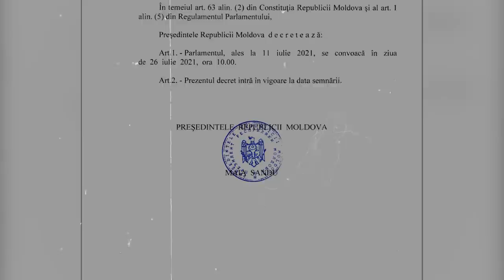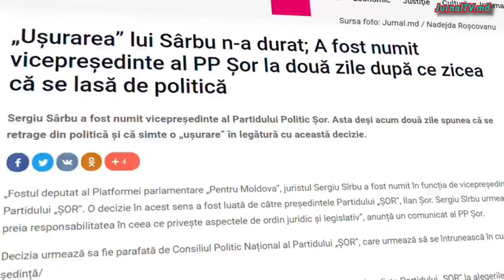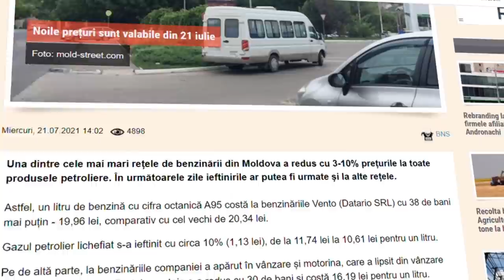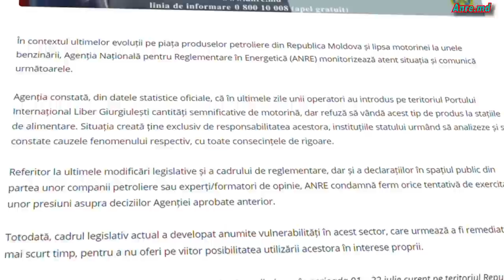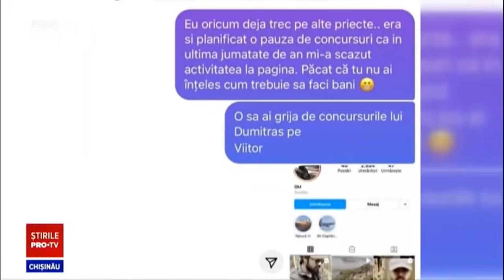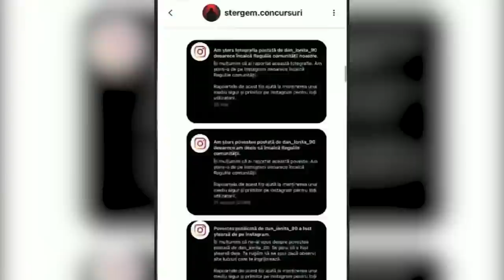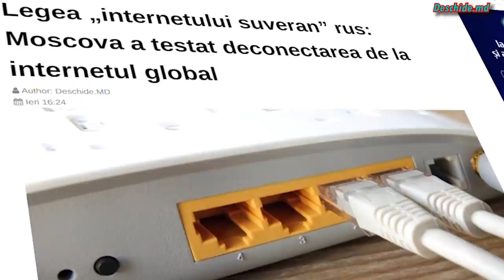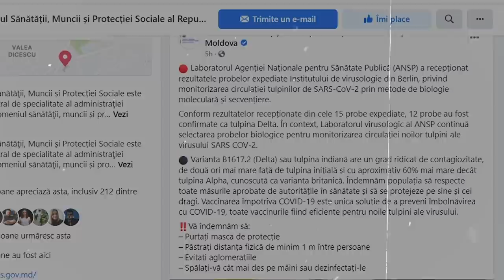Bătaie la TV // Scandalul „INFLUENCERILOR” // Alegerile au fost VALIDATE // Putin ne schimbă istoria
Alegerile parlamentare anticipate au fost validate, iar puterea în stat trece oficial în mâinile partidului PAS. Politica moldovenească trece la un alt nivel -  politicienii se bat în direct, la tv. Sergiu postică a părăsit Partidul Schimbării după ce s-a fotografiat alături de Igor Dodon. Mai multe conturi de instagram cu sute de mii de urmăritori au fost blocate la indicațiile „cuiva”. Carburanții se ieftinesc. Putin ne schimbă istoria și își bate joc de ucraineni, iar România ne-a mai donat un lot de vaccin Pfizer.

Dă un like, ca să fie video-ul vizualizat de mai mulți oameni!
DISTRIBUIE, să ajungă și la prietenii tăi!
AȘTEPT părerile voastre în comentarii!

Pe scurt:
00:00 - 00:26 În acest video
00:26 - 01:22 Intro
01:22 - 02:50 Alegerile au fost validate
02:50 - 05:36 Sergiu Sârbu pleacă ... dar revine în politică
05:36 - 07:29 Criza carburanților a fost o invenție?
07:29 - 10:35  Postică și fotografia alături de Dodon
10:35 - 11:42 Bătaie în direct, la TV
11:42 - 17:10 Scandalul „INFLUENCERILOR”
17:10 - 19:15 Putin ne reinventează istoria și își bate joc de ucraineni
19:15 - 20:55 România ne mai donează un lot de Pfizer
20:55 - 21:15 EPIGRAMA ZILEI
21:15 - 21:50 Outro (final)